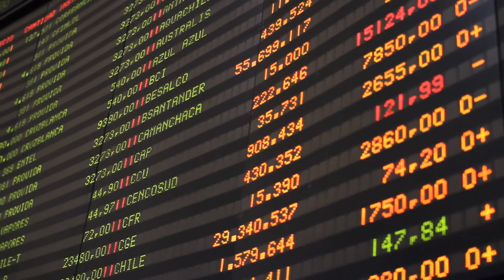Paseo Edificio Bolsa de Comercio de Santiago